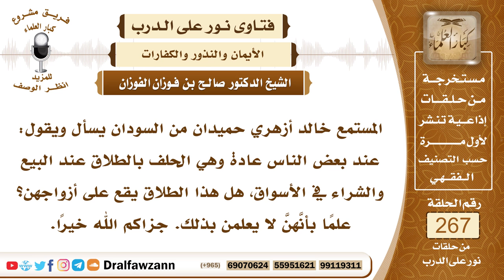4513- خطورة الحلف بالطلاق عند البيع والشراء - الشيخ صالح الفوزان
السؤال: جزاكم الله خيراً وأحسن إليكم، المستمع خالد أزهري حميدان من السودان يسأل ويقول: عند بعض الناس عادة وهي الحلف بالطلاق عند البيع والشراء في الأسواق، هل هذا الطلاق يقع على أزواجهن؟ علماً بأنَّهنَّ لا يعلمن بذلك. جزاكم الله خيراً.
الجواب: لا يجوز للإنسان أن يحلف بالله أو يحلف بالطلاق عند البيع والشراء، لأن ذلك مدعاة للكذب والغش وخداع الناس وقد قال النبي صلى الله عليه وسلم (ثلاثة لا يكلمهم الله ولا ينظر إليهم يوم القيامة ولا يزكيهم ولهم عذاب أليم)، وذكر منهم رجلا (جعل الله بضاعته لا يشتري إلا بيمينه ولا يبيع إلا بيمينه)، وقال صلى الله عليه وسلم (اليمين منفقة للسلعة ممحقة للبركة) فيتجنب المسلم الحلف عند البيع والشراء ما لم تدعو إلى ذلك حاجة ويكون صادقا في يمينه والله تعالى يقول ﴿‌وَاحْفَظُوا أَيْمَانَكُمْ﴾ [المائدة: 89] وحفظ اليمين يعني أن لا يحلف إلا عند حاجة ويكون صادقا فلا يستعمل اليمين للكذب وخداع الناس وكذلك الطلاق لأنه لفظ خطير ويوقع الإنسان في الإثم فيتجنب الحلف بالطلاق لا سيما عند البيع والشراء لأنها كلمة لها خطورتها ولها آثارها وإذا وقع للإنسان شيء من ذلك وهو كاذب طلق وهو كاذب فعليه أن يسأل أهل العلم، أما ما دام لم يفعل هذا فإنه يتجنب هذا ويبتعد عنه.

السيرة الذاتية :
للاشتراك في قناة الشيخ صالح الفوزان

14_ الشيخ محمد أمين الشنقيطي
يتيوب

15_سماحة المفتي عبد العزيز آل الشيخ
 يوتيوب

رئيس الفريق
لمشروع كبار العلماء